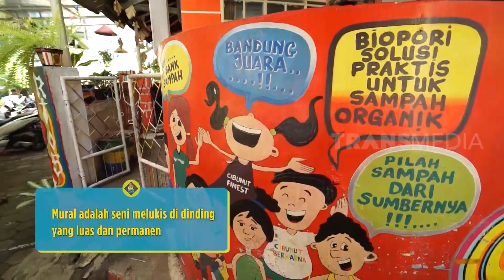Warna-Warni Kampung Cibunut | TAU GAK SIH (21/09/20)